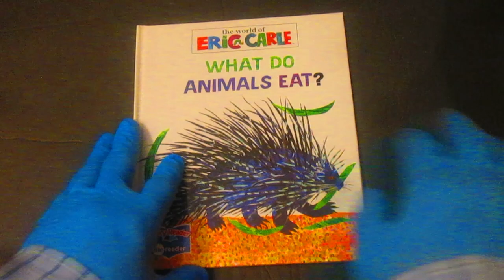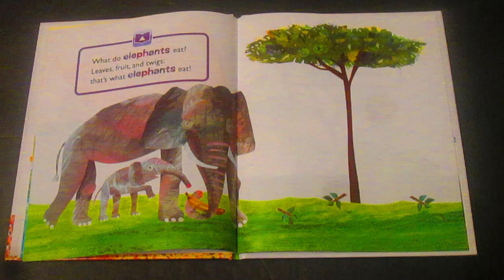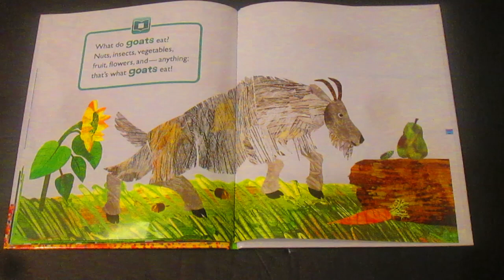MeReader ERIC CARLE What Do Animals Eat?